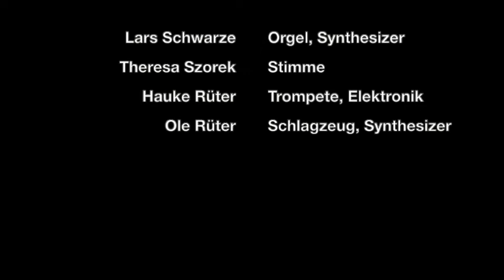Trailer: Buster Keaton "Der General"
Theresa Szorek, Stimme
Hauke Rüter, Trompete, Elektronik
Ole Rüter, Schlagzeug, Soundpad
Lars Schwarze, Orgel, Synthesizer